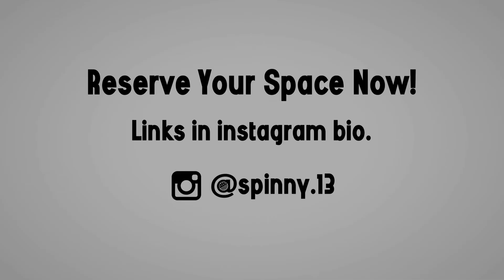Spin Pooch With Spinny: The Team (Spinny, Paul Merks, Bard, Big Shane, Missing from set Scooby)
People always say "Spinny you have some good friends"
Truth is...good is an understatement...
I know I have the most wonderful friends in the world...
Most importantly tho...I believe in my friends and my friends believe in me...we always push one another and want what's best for one another. one for all...all for one!
NB...curse one another stink too...call a spade a spade while being optimistic and positive
The Team: @paulmerks @bikelife_bard @shanehinkson23 @broca246 @246sugahcane